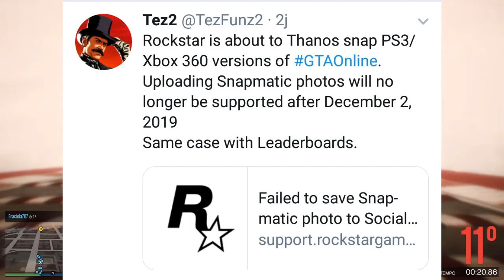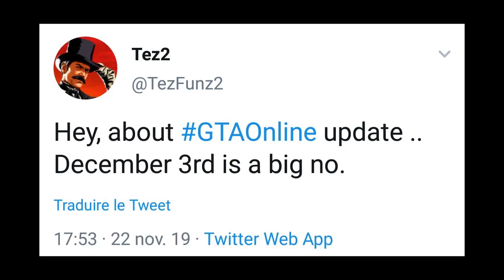Gta 5 Online Nuove Informazioni Sul DLC Di Dicembre Rapine,RP+Gta Online Su PS3&XBOX 360 CHIUDE?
✪SEGUIMI SUI SOCIAL&CONTATTI PER ACCOUNT
[E' OVVIAMENTE SICURA PREMI INSTALLA CMQ]
►Pagina Facebook: GTA TV
►Profilo Instagram: gta_tv_official

PSN:
► xGta_Tv_YTx